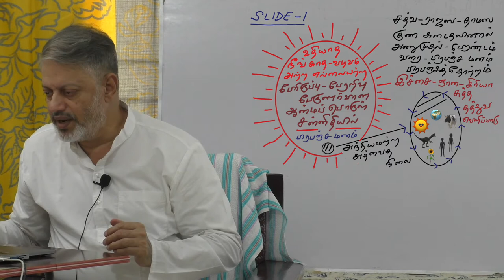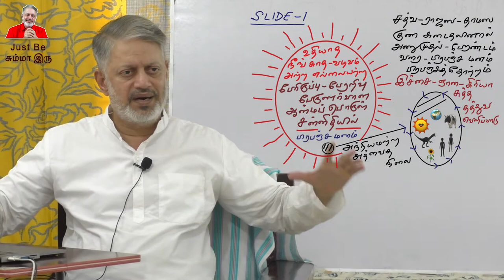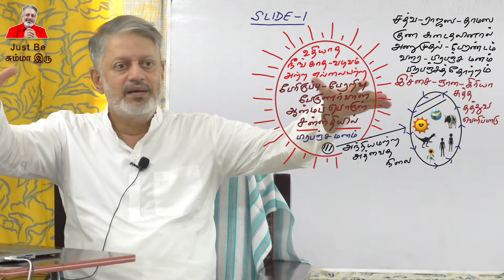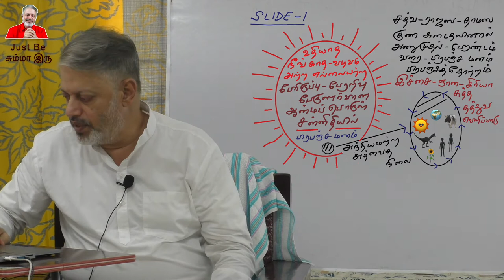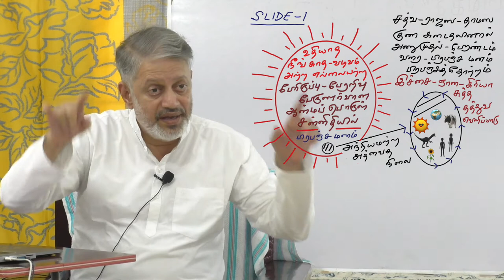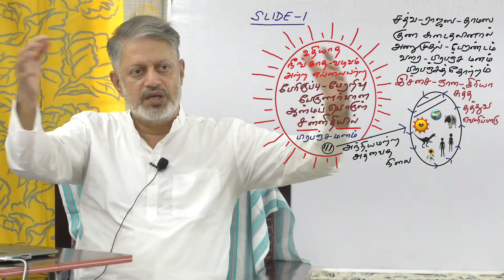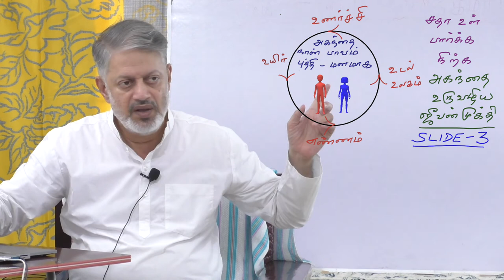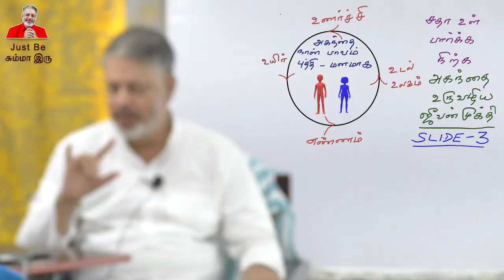(பாகம்-1) ‘ஞானகுரு’வின் சன்னிதியில் (1 ஆவது) முகாம் சனி - ஞாயிறு 26 - 27 செப்டம்பர் 2020